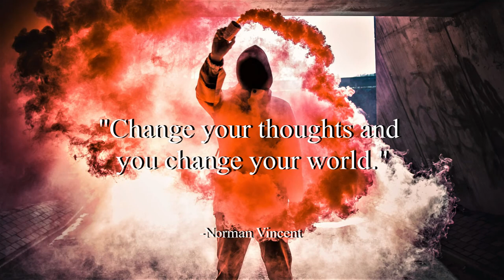Move Out - MK2 (No Copyright Music)